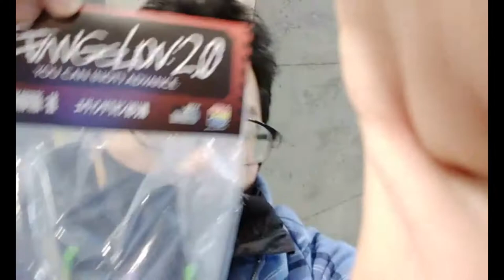エヴァンゲリオンワンフェス限定メディコムトイソフビをゲットできました 2020冬 初号機 覚醒版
チー牛のオタク解説　と絶望人生

日本一明るいデジタル乞食

好きなyoutuber